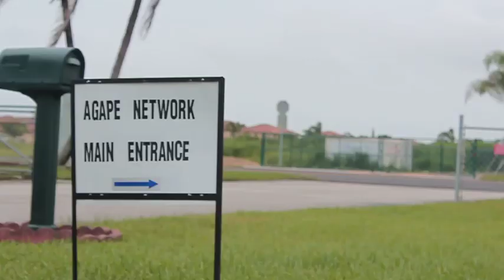Frazer YWA Choir Your 2012 Day 2